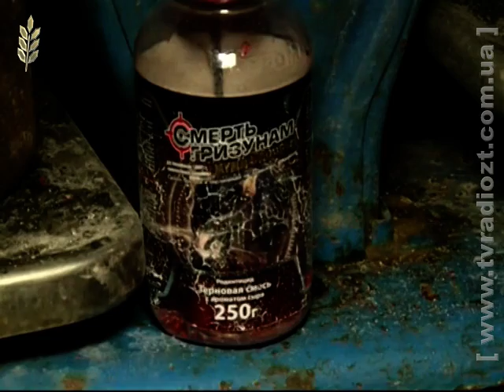Поліцейські у Житомирі викрили підпільний цех з фасування борошна